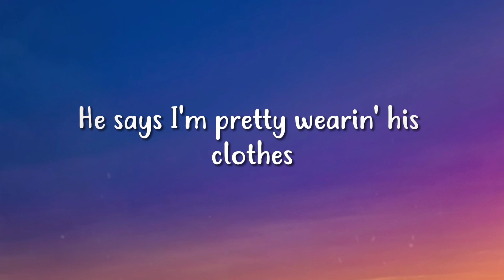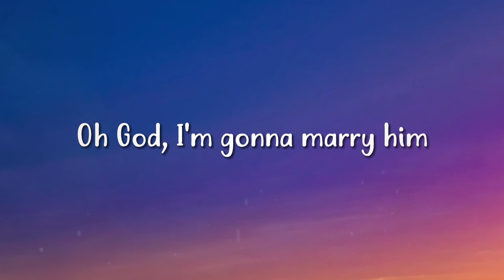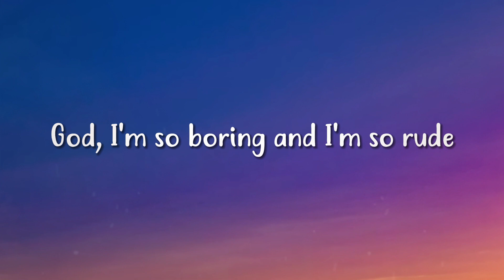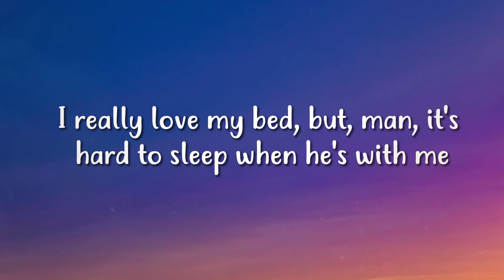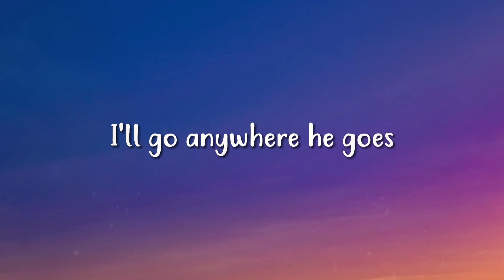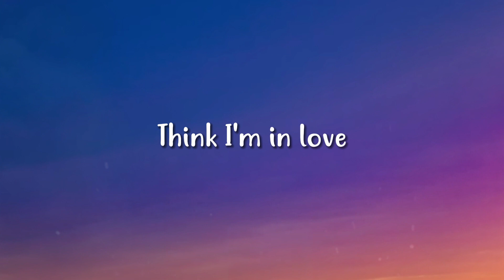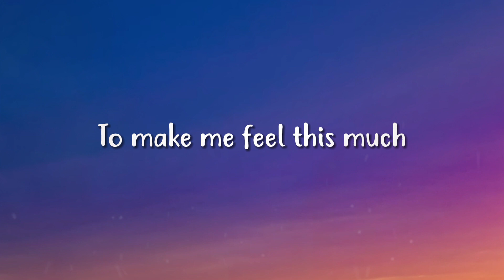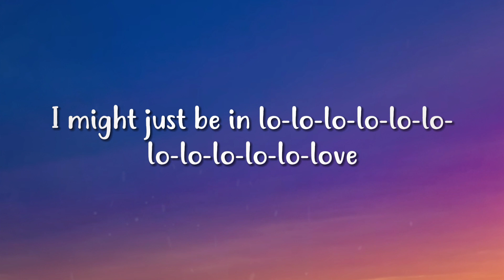Olivia Rodrigo – ‎SO AMERICAN (Lyrics)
Drivin' on the right-side road
He says I'm pretty wearin' his clothes
And he's got hands that make hell seem cold
Feet on the dashboard, he's like a poem I wish I wrote
I wish I wrote

[Chorus]
When he laughs at all my jokes
And he says I'm so American
Oh God, it's just not fair of him
To make me feel this much
I'll go anywhere he goes
Oh God, I'm gonna marry him
If he keeps this shit up
I might just be in lo-lo-lo-lo-lo-lo-lo-lo-lo-lo-lo-love

[Verse 2]
God, I'm so boring and I'm so rude
Can't have a conversation if it's not all about you
The way you dress and the books you read
I really love my bed, but, man, it's hard to sleep when he's with me
When he's with me

[Chorus]
I might just be in lo-lo-lo-lo-lo-lo-lo-lo-love
See Olivia Rodrigo Live

[Bridge]
I apologize if it's a little too much, just a little too soon
But if the conversation ever were to come up
I don't wanna assume this stuff
But ain't it love?
Think I'm in love

[Outro: Dan Nigro & Olivia Rodrigo]
(Okay, come on, ah) Stop it, ah